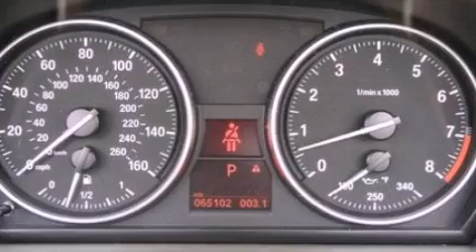2008 BMW 335I Weatherford TX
We have been honored to serve the Weatherford  TX area , we promise that your experience at our dealership will exceed your expectations !

 Year : 2008
 Make : BMW
 Model : 335I
 Engine : 3.0L I6 24V GDI DOHC TWIN TURBO

 Exterior : BLUE
 Miles : 65,094

 Stock : M30233

 SouthWest Ford
 800-NEW-FORD